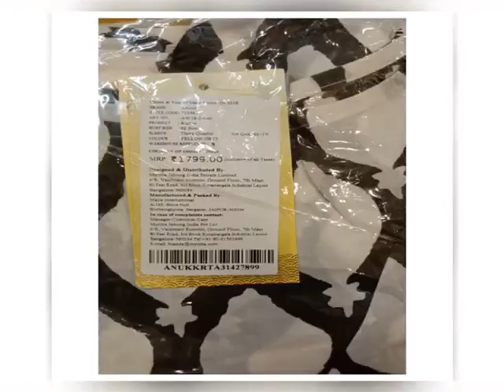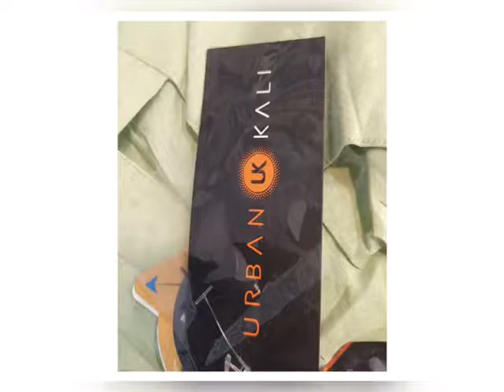𝗻𝗲𝘄 𝗮𝘀𝘀𝗼𝗿𝘁𝗺𝗲𝗻𝘁 𝗹𝗼𝗻𝗴 𝗸𝘂𝗿𝘁𝗶𝘀 𝗠𝗨𝗟𝗧𝗜 𝗕𝗥𝗔𝗡𝗗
Video from Indo Zen Overseas